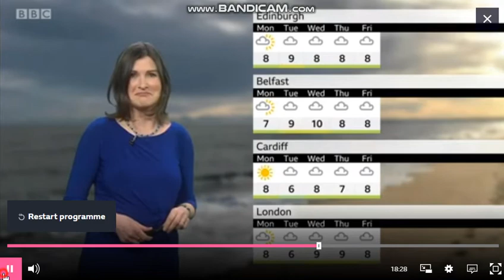Helen Willetts BBC Weather evening time again! 2020 01 18